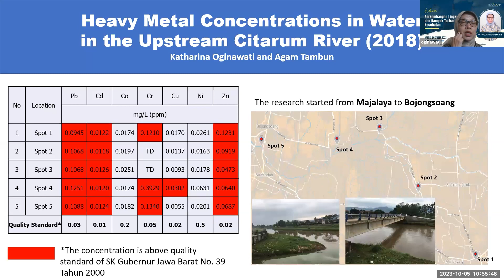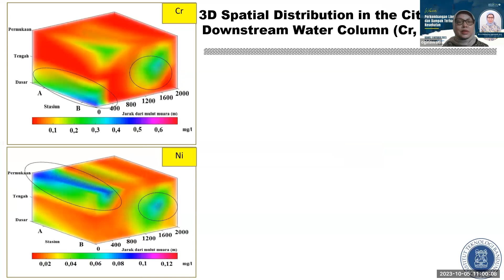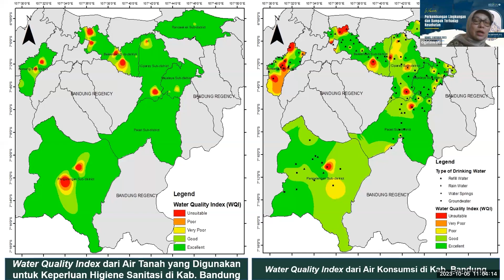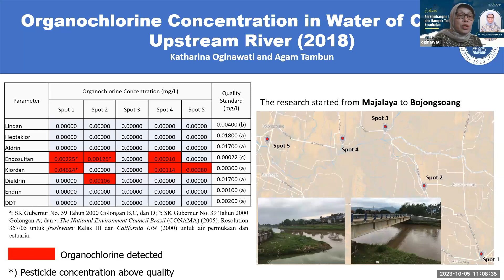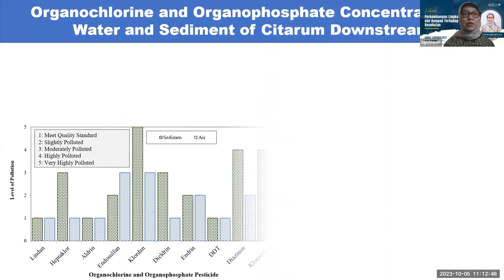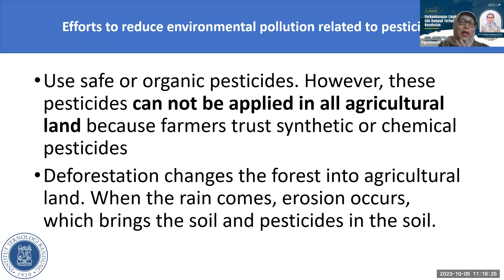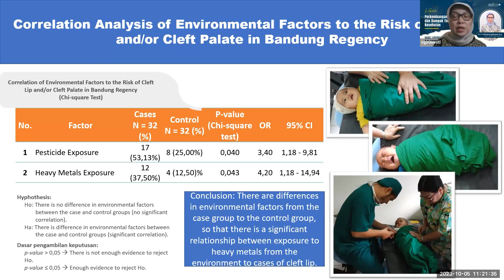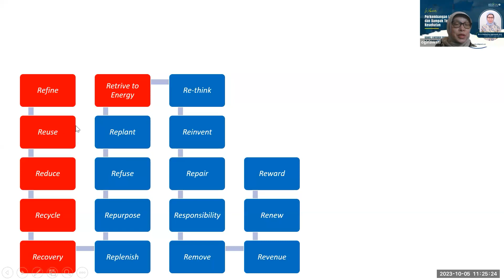PENCEMARAN LOGAM BERAT DI SUNGAI